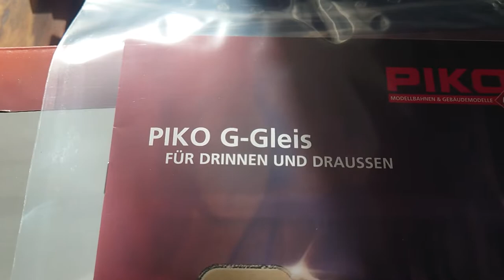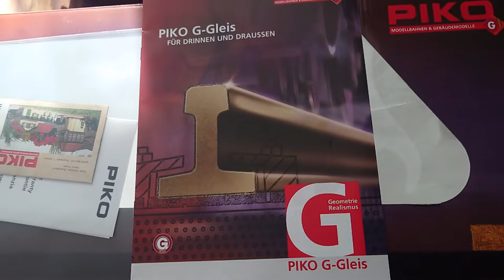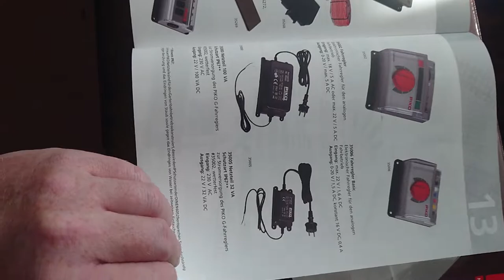Garteneisenbahn PIKO G 🚂 mit dem richtigen Digital System von Massoth oder Preiser Figur # LGB 🚂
Zu diesem erfreulichen Umsatzzuwachs haben neben der pandemie-getriebenen Konzentration der PIKO Kunden auf ihr Hobby „Modellbahn“ aber auch attraktive und hochwertige Neuheiten, die Lieferfähigkeit von PIKO und das sehr gute Preis-Leistungs-Verhältnis der PIKO Produkte beigetragen.
Die Corona Pandemie hat die Modellbahnbranche vor große Herausforderungen gestellt, sowohl was die Beschaffungsseite anbelangte, aber vor allem was den Handel betraf.